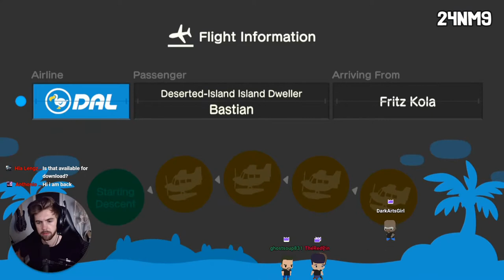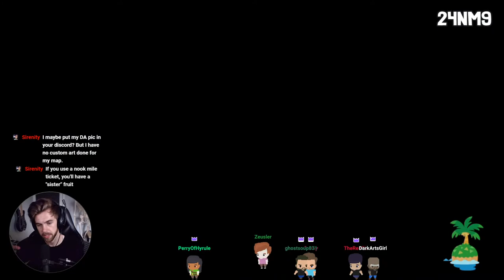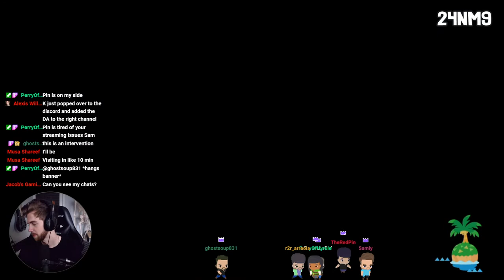Animal Crossing (#5)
Music provided with permission by Aerfyr. Search "Aerfyr" on your preferred music platform.